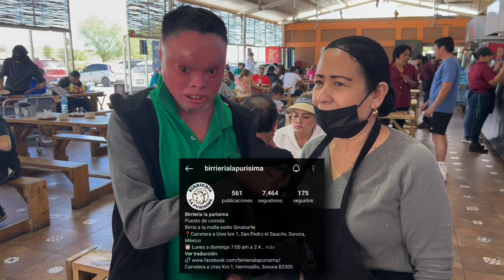¡Quesabirrias Y Pellizcadas! | Birriería La Purísima San Pedro.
¡Mi Gente estamos de vuelta con sus Blogs de comida! Esta vez fui a probar la famosa birrieria La Purísima en San Pedro el Saucito aquí en Hermosillo, y la verdad que no me arrepiento, en el video podrán ver lo mucho que disfrute de todo, las quesabirrias, la pellizcada con queso y asiento, la birria en caldo, tortillitas de maíz recién hechas y todo con ingredientes de la mejor calidad y con un sazón hogareño, espero les guste el video tanto como a mí me gusto la comida, comenten si ya conocen la purísima o que es lo que más se les antoja, saluditos.